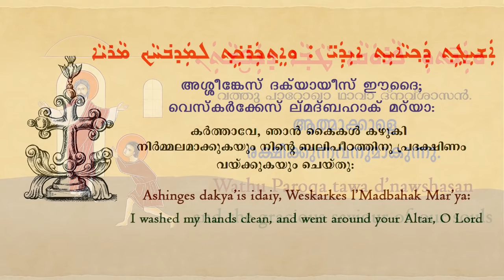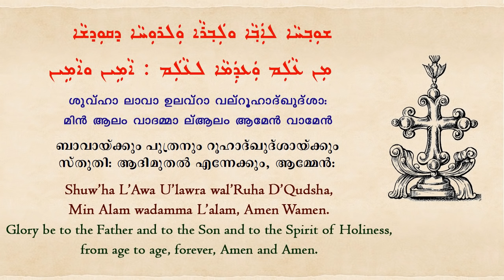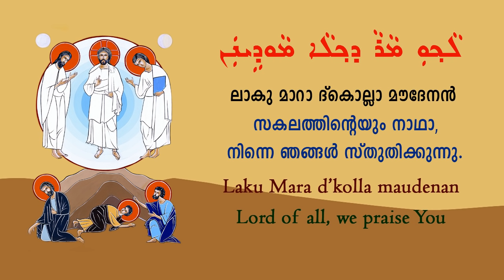Laku Mara (Lord of all…) ലാകു മാറാ…(സകലത്തിന്റെയും നാഥാ…)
Laku Mara (Lord of all…) Resurrection Hymn. This hymn is unique to the East-Syriac rite and is accompanied by the removal of the sanctuary veil, incensing of the sanctuary and the people. It is addressed directly to Isho Mishiha (Jesus Christ). It is sung thrice – first by those on the bema and then by the choir and congregation. In this video, the hymn is sung in East-Syriac (Aramaic) – the language of our Lord Isho Mishiha and the liturgical language of the Mar Thoma Nasranis (Saint Thomas Christians) of India. Catholicos Mar Simon Bar Sabbai (d. 343AD) is credited with composing this hymn and it is also known as the hymn of Adam.
[Laku Mara, Syro-Malabar Church, East Syriac Hymn. Translation and Transliteration in both English and Malayalam.]

"ലാകു മാറാ…(സകലത്തിന്റെയും നാഥാ…) എന്നുതുടങ്ങുന്ന കീർത്തനം അറിയപ്പെടുന്നത് ആദാമിന്റെ കീർത്തനം എന്നാണ്. നമ്മുടെ കർത്താവീശോ മ'ശീഹ മരിച്ച് പാതാളങ്ങളിൽ ഇറങ്ങിചെന്നപ്പോൾ, ഈശോയെ കണ്ട ആദാം പ്രാർത്ഥിച്ച പ്രാർത്ഥനയാണെന്നാണ് പൗരസ്ത്യ സഭാ പാരമ്പര്യം. "സകലത്തിന്റെയും നാഥാ, നിന്നെ ഞങ്ങൾ സ്തുതിക്കുന്നു. ഈശോ മ'ശീഹായെ നിന്നെ ഞങ്ങൾ സ്തുതിക്കുന്നു…" എന്നു ഈശോയെ കണ്ട ആദാം പ്രാർത്ഥിച്ചു തുടങ്ങി. അപ്പോൾ കൂടെ ഉണ്ടായിരുന്നവരായ ഹവ്വായും നിബിയന്മാരും ദാവീദും തുടങ്ങിയർ ഏറ്റുപാടി: "… എന്തുകൊണ്ടെന്നാൽ, നീ ഞങ്ങളുടെ ശരീരങ്ങളെ ഉയിർപ്പിക്കുന്നവനും ആത്മാക്കളെ രക്ഷിക്കുന്നവനും ആകുന്നു."
പൗരസ്ത്യ സുറിയാനി സഭയുടെ തനതായ ഈ പ്രാർത്ഥന, മൂന്നാം നൂറ്റാണ്ടിൽ ആദിമ സഭാപിതാവും വലിയ കാതോലിക്കായും സഹദാ(രക്തസാക്ഷി)യുമായ മാർ ശിമയോൻ ബർ സാബായാൽ രചിക്കപ്പെട്ടതാണ്. മാർ തോമാ നസ്രാണി പാരമ്പര്യം അനുസരിച്ച് ഈ പ്രാർത്ഥന ഒൻപതു പ്രാവശ്യം ചൊല്ലിയിരുന്നു. എന്നാൽ പിന്നീട് മൂന്നു പ്രാവശ്യമാക്കി ചുരുക്കി.
പ്രത്യാശയുടെ ഈ മാധുര്യമേറിയ പ്രാർത്ഥന, ഉത്ഥിതനായ ഈശോയുടെ രക്ഷ നമുക്ക് പകർന്നുതരുന്നു. പാപമാലിന്യങ്ങളിൽ നിന്ന് നമുക്ക് മോചനം നൽകുന്ന ഈശോയുടെ സ്നേഹം നമ്മുടെ ഹൃദയങ്ങളെ ഉണർത്തട്ടെ. "ലാകു മാറ…" ചൊല്ലിക്കൊണ്ട് പരിശുദ്ധ ഖുർബാനയിൽ സജീവരായി നമുക്ക് പങ്കെടുക്കാം! ആമ്മേൻ!